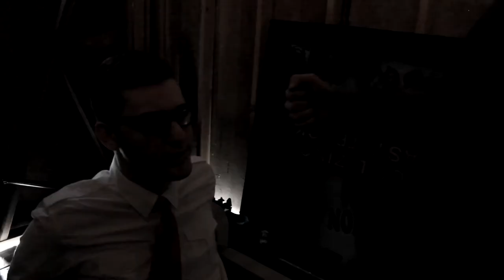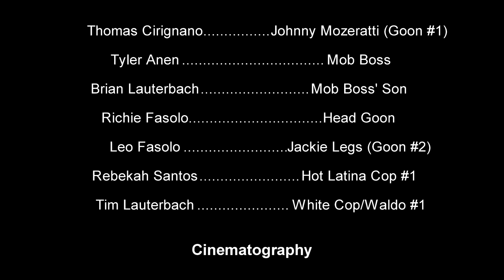Big Trouble in Little Barnegat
One man's job is another man's problem.